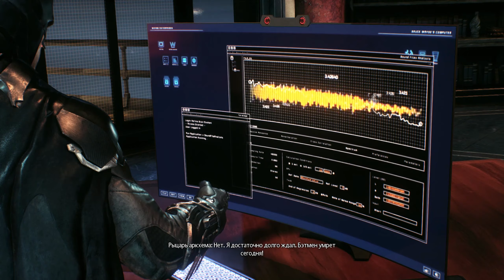Испытание Загадочника! ◄ Batman: Arkham Knight #5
Batman Arkham Knight – новая глава в жизни Бэтмена. Эта часть приключенческого боевика продолжает события двух предшествующих, с момента окончания которых прошло порядка года. За это время всеми любимый герой не покинул пост ночного стража, напротив – он активно боролся с преступность в Аркхеме и изобретал новые приспособления для еще более эффективной борьбы. Тем временем такие суперзлодеи, как Пингвин, Двуликий и Харли Квинн объединили свои силы и готовятся нанести фатальный удар по Человеку Летучей Мыши, а Пугало подготовил бомбы с токсином.